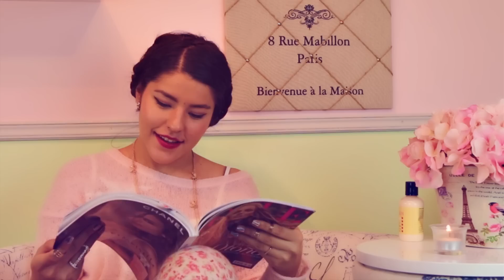UÑAS CARNAVAL DECORADAS CON ESMALTE SENCILLAS Y BONITAS | MUSAS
Escucha aquí nuestra nueva canción “Festival” en Spotify VIDEO DE UÑAS DECORADAS CON ESMALTE

Canal Musas | Platica Polinesia | PPMusas | PP Musas